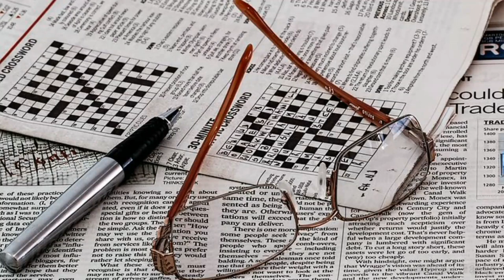What Will Happen If You Eat 4 Almonds Everyday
While eating almonds, many questions can arise in your mind like:
Are almonds beneficial?
What are the benefits of eating almonds?
Why we should eat almonds?
What almonds do to your body?

So, In this video we will answer all these questions plus tell you the health benefits of almonds.